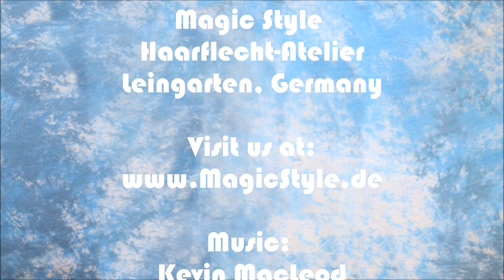Harena's colorful layers: Kaschierte Open Braids in Schwarz mit feuerrotem Unterhaar!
MAGIC STYLE Meisterflechterin Harena liebt ja bekanntlich knallige Farben. Im Video könnte iher auch ihre lockigen Naturhaare bewundern. Abrehet machte ihre kaschierten Open Braids wurde unser Thermofiberhaar Magic Style Heat in der Struktur Frennch Deep in den Farben #2 und M118/F20 verwendet. Diese Haare können in unserem Onlineshop bestellt werden. Wichtige Links

MAGIC STYLE master braider Harena loves bright colors! Today Abrehet made her open braids with our thermofiber hair Magic Style Heat in texture French Deep in colors#2 and M118/F20 .You can order Thermofiber Hair Magic Style Heat in our Shop